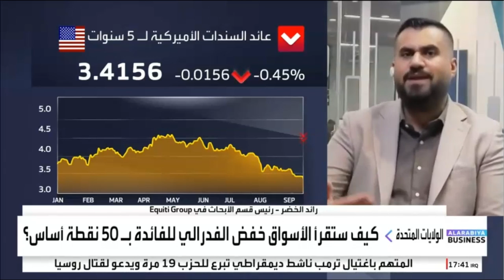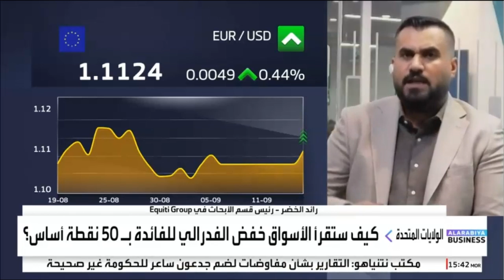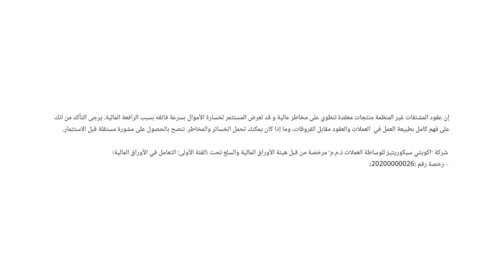الأسواق العالمية تترقب اجتماع الفيدرالي الأمريكي بشأن أسعار الفائدة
نظرة حول أبرز تحركات الأسواق العالمية، قبيل اجتماع العديد من البنوك المركزية.